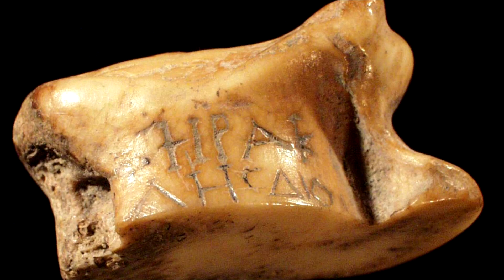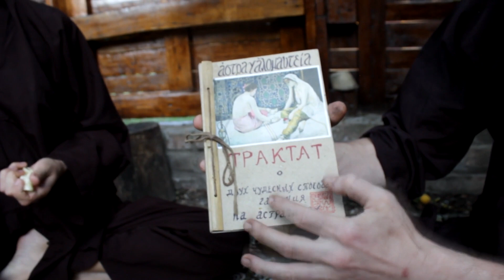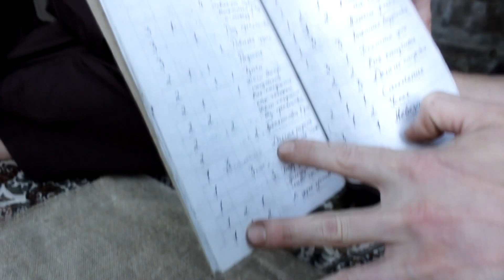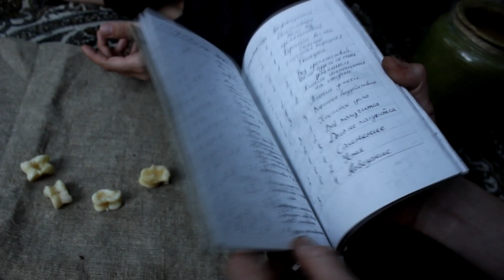Trò đánh chắt. Xem bói cổ đại.